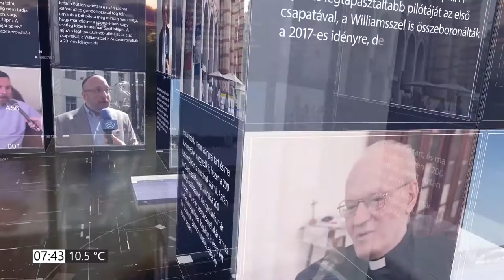Szabóné Kállai Szilvia és Szanyi Tibor: Ez az a párt ,ahol nem nézik azt, hogy ki honnan jött